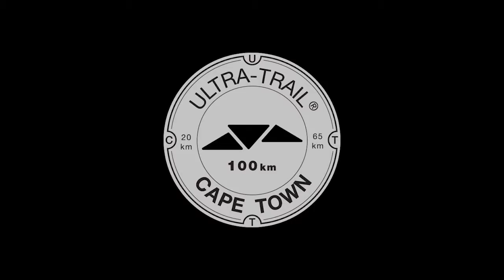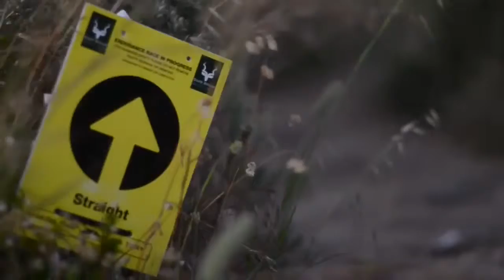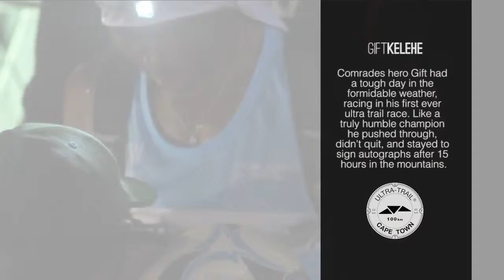Cape Town Ultra Trail 2015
Exciting times! What a privilege to co-direct, shoot and edit this epic event! Well done to all participants and the crew at Big House.